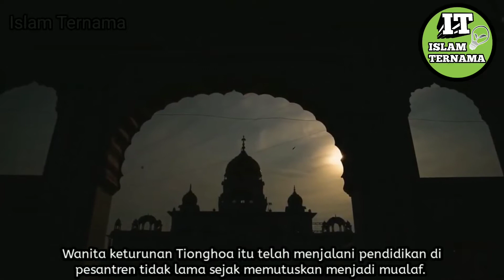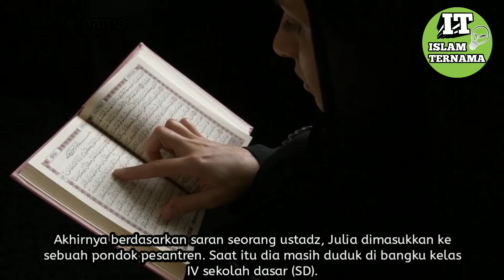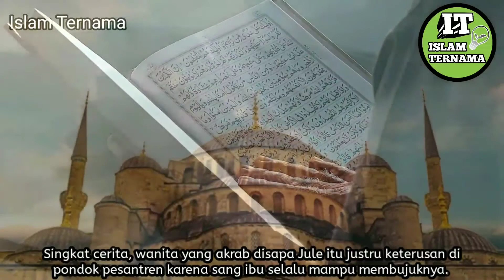MUALAF TERBARU 2022 - "Masyaallah" JULIA PRASTINI Selebgram Keturunan Tionghoa Masuk Islam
BAGI para hijab enthusiast tentu sedikit banyak familier dengan sosok Julia Prastini. Ia adalah mualaf selebgram hijaber yang kerap membagikan konten outfit of the day (OOTD) hijab syari namun stylish. Akun Instagram @juliaprt7 miliknya pun telah diikuti oleh lebih dari 320 ribu followers.

Julia Prastini bukanlah sosok sembarangan. Ia merupakan seorang mualaf dan berhasil menjadi seorang penghafal Alquran. Ia menikah dengan pria asli Korea Selatan bernama Daehoon yang juga memutuskan mualaf.

Namun ternyata jauh sebelum ia menjadi seorang Muslimah taat, Julia Prastini mengaku sempat membenci azan lho.

Melalui tayangan tersebut, awalnya Julia Prastini ditanya mengenai latar belakangnya yang merupakan seorang lulusan pondok pesantren. Ia pun menceritakan kisahnya secara gamblang.

Wanita keturunan Tionghoa itu telah menjalani pendidikan di pesantren tidak lama sejak memutuskan menjadi mualaf. Hal ini didasari oleh fakta bahwa ibunya yang juga merupakan seorang mualaf merasa belum cukup pantas untuk mengajarkan Islam kepada putri tercintanya, namun beliau ingin Julia bisa benar-benar paham Islam.

Akhirnya berdasarkan saran seorang ustadz, Julia dimasukkan ke sebuah pondok pesantren. Saat itu dia masih duduk di bangku kelas IV sekolah dasar (SD).

"Mama saya bingung mau taruh anaknya di mana, karena enggak pandai juga ilmu agama. Akhirnya berdasarkan saran seorang ustadz, dibilang: 'Sudah masukin pesantren aja. Bismillah.' Saat itu saya langsung disuruh masuk pesantren pas kelas IV SD," cerita Julia.